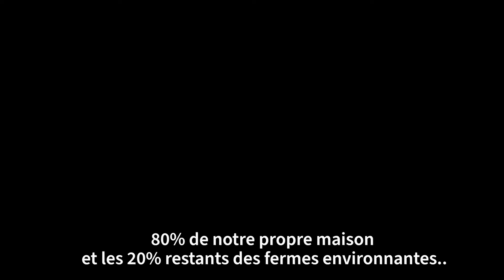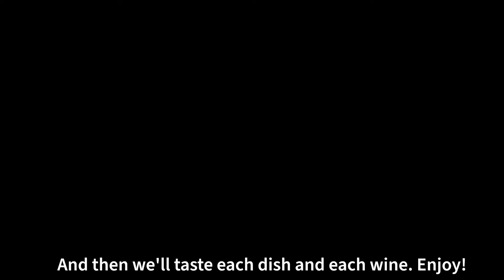Gastronomic Experiences Irun: Vinoteca Mendibil. Wine tasting.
Blind tasting of 5 wines, learning to analyse them and enjoy them with all our senses.